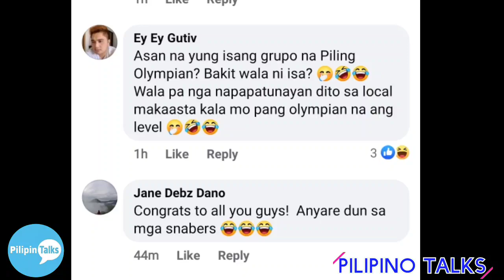ALYSSA VALDEZ!! Dismayado sa award!! MVP NA SANA! Nawala pa! CMFT Bokya! Walang nakuhang award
sayang Kung hindi lang Sana na Injury si ALYSSA MVP na Sana